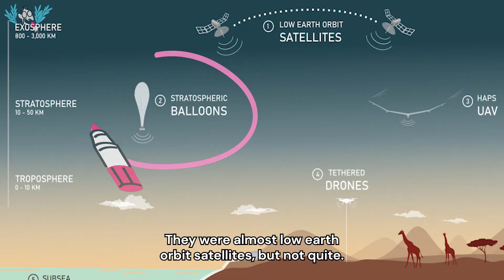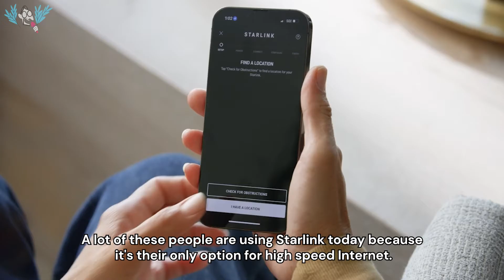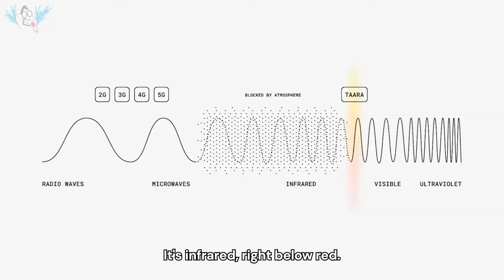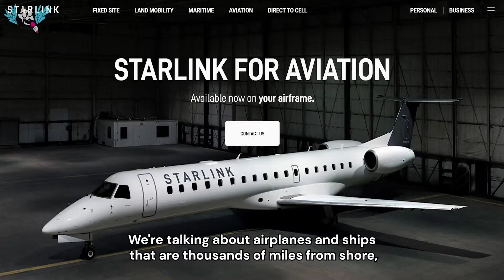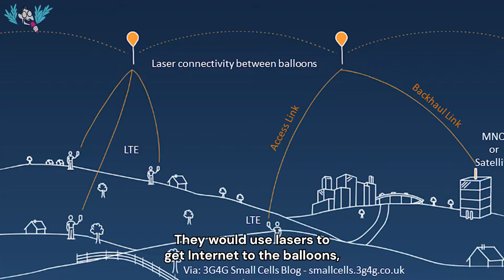Google's Motto: no space junk to provide Internet. How?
There's a new Starlink competitor, and it does not use satellites. Google's futuristic internet project, Taara, aims to disrupt the global internet market with laser-based wireless technology. Unlike Elon Musk’s SpaceX Starlink, which uses satellite constellations, Google’s Taara beams ultra-fast internet across vast distances using lasers from ground-based towers, even reaching remote areas where fiber optics and 5G can’t go.

But can Google’s laser internet technology compete with Starlink’s satellite internet speeds and global reach?

Before Starlink’s direct-to-cell 4G satellites, Google had already been experimenting with Project Loon — high-altitude balloons delivering 4G connectivity via laser links. So why did Project Loon fail to take off the way Starlink did? And how did that technology evolve into what we now know as Google’s Project Taara?

In this video, we dive into the origins of Project Loon, the science behind Google's laser internet, and whether Project Taara could become the next big leap in global connectivity — possibly even overtaking Starlink as the future of internet access.

Chapters:
00:00 - Intro
00:05 - What is Project Taara?
01:38 - Taara vs SpaceX Starlink
02:44 - Range and Speed of Taara
03:30 - Project Loon and why it failed
04:46 - Project Loon details
05:50 - Speedify and Taara
06:50 - Outro

For the past decade, Alex Gizis and a team of network engineers have been building Speedify. Speedify is a unique Channel Bonding app that combines multiple connections for faster speeds, greater stability, and top-notch security-optimizing your online experience while keeping your data safe.